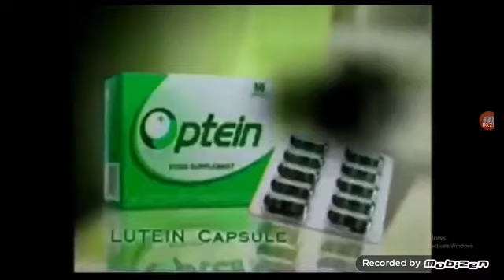Credit to the owner's video: Optein TVC Commercial - 2010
Nag-credit ako sa kanya. Like kapag agree.